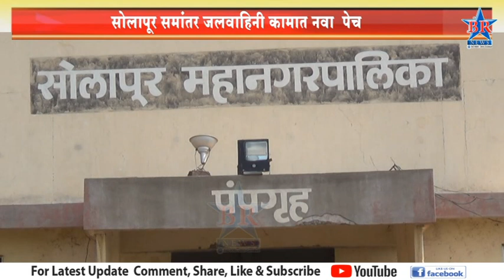सोलापूर समांतर जलवाहिनी कामात नवा पेच